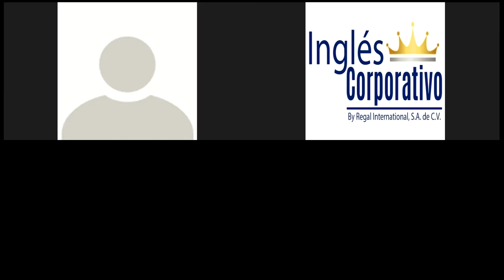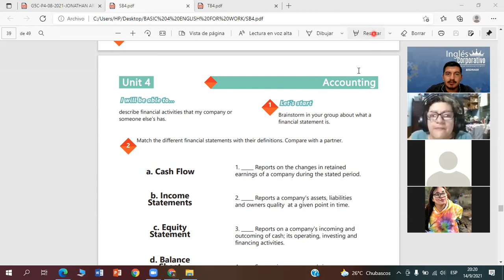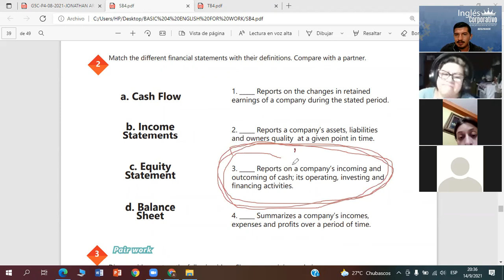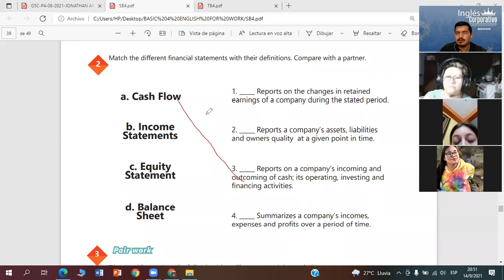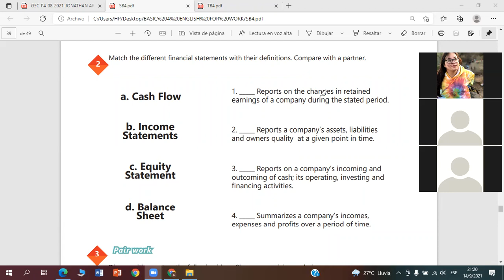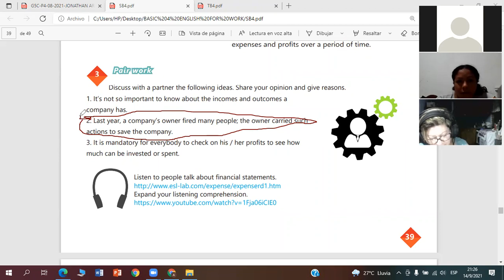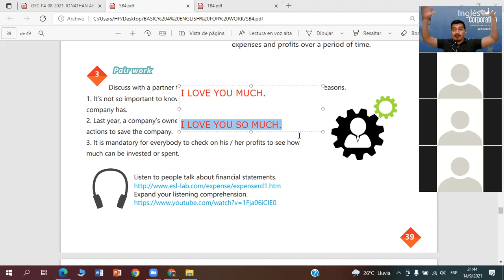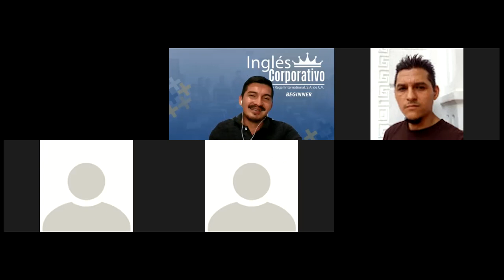Ingles Corporativo- Videoconferencia #17 How to use and such